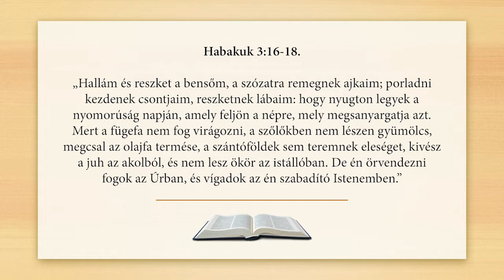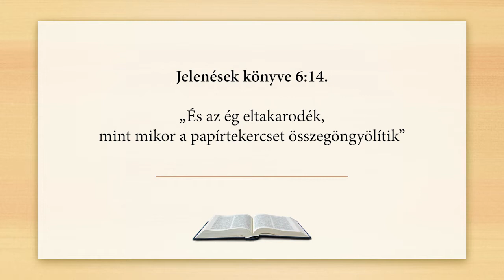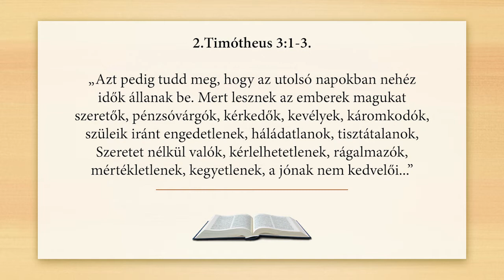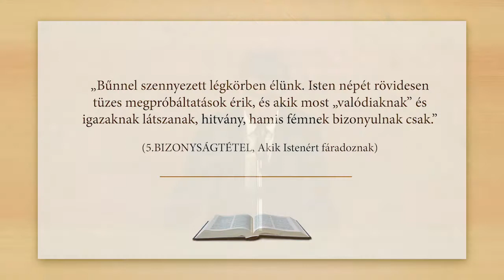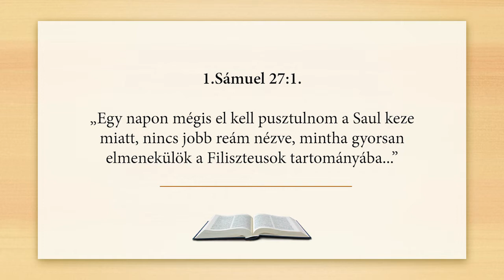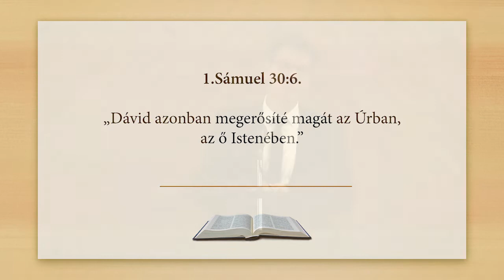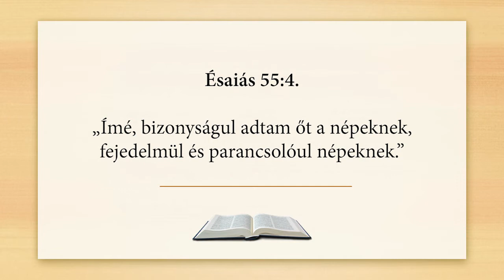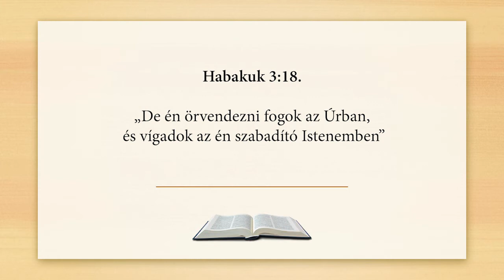Szakadjon bár az ég - Bodnár László (2020.12.26.)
„A világnak emberekre van leginkább szüksége, olyan emberekre, akik meg nem vehetők, sem el nem adhatók, akik szívük legmélyéig őszinték és becsületesek, akik nem félnek nevén nevezni a bűnt, akiknek lelkiismerete úgy mutatja az irányt, akár az iránytű az északi pólust, és akik kiállnak az igazság mellett, szakadjon bár az ég.” – E.G.White: NEVELÉS, A Biblia hőseinek élete

0:00 -
00:28 kezdő ének (13.sz.)
05:05 hegedű duo
09:35 gyerekek szolgálata
12:36 istentisztelet
57:44 vers
1:00:38 vonós zenekar
1:02:16 énekkar
1:06:05 záró ének (107. sz.)